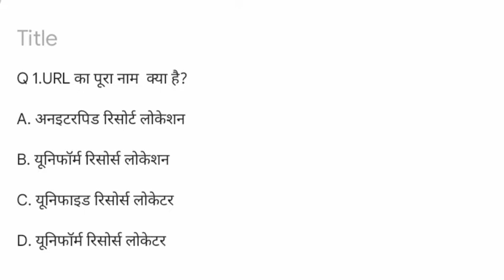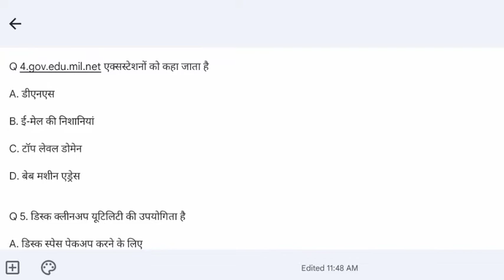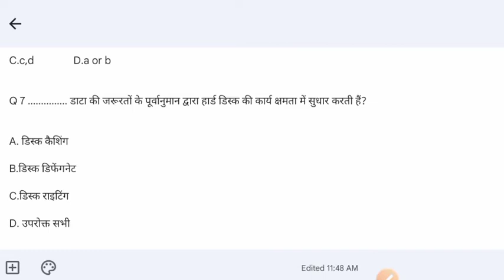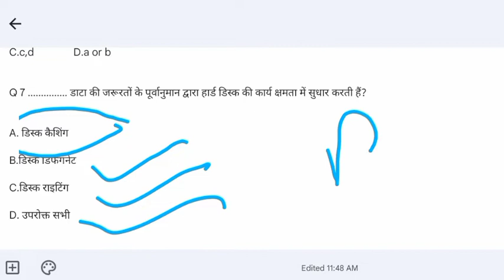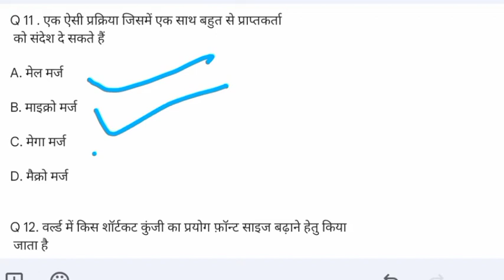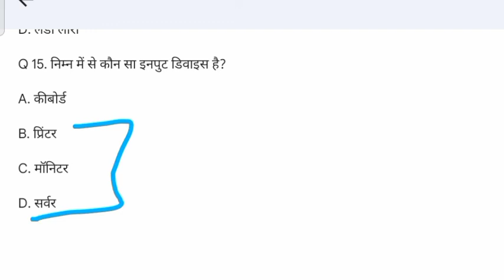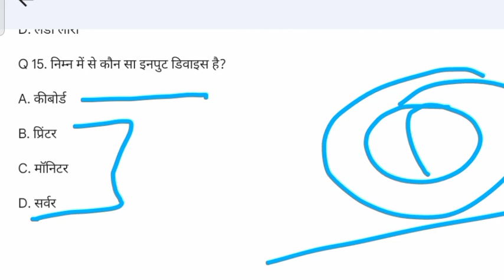RSCIT EXAM 31 जुलाई 2022 //most important questions//rscit exam 2022 / कंप्यूटर कोर्स in hindi//